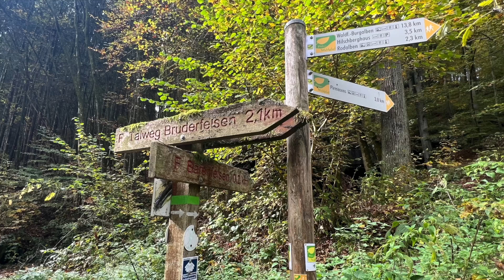Bärenhöhle Rodalben auf dem Rodalber Felsenwanderweg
In diesem Video zeige ich Dir ein weiteres Ziel auf dem Rodalber Felsenwanderweg. Die beiden Bärenhöhlen finde ich besonders Sehenswert.

Generelles über den Kanal:
Bei meinem YouTube-Kanal Wolfgangs Welt geht es um Verschiedenes, was mich so umtreibt.
Nach einer Nasenscheidewand Operation im MVZ Westpfalz bei Doktor Al Ani dachte ich, das wäre ein tolles Thema um mit so einem Kanal zu beginnen.
Danach wollte ich (Mitte 40) durch Sport im Fitnessstudio (Fitness Factory Pirmasens) Abnehmen, was ich vor der Pandemie bereits erfolgreich begonnen hatte, und dann eben unterbrochen wurde.
Dazu sollten verschiedene Nahrungsmittel den Stoffwechsel anregen.
Nach einer kurzen Phase und dem Wiedereinstieg ins Training wurde mir angeboten ins Ernährungscoaching einzusteigen um die Pfunde schneller (und trotzdem Gesund) zu verlieren.
Mehdi begleitet mich über mehrere Monate bei der Ernährungsumstellung.
Ich nehme wenig Kohlenhydrate und Zucker zu mir und zeige Schritt für Schritt, wie ich abnehme und wie es mir dabei geht.
Weiterhin lasse ich durch die Diät (oder besser Ernährungsumstellung auf ketogenes Essen) bestimmte Nahrungsmittel weg und zeige hier wie man sie (wenn gewünscht) ersetzen könnte.

Ich erwähne gezielt, dass ich keine Ausbildung im medizinischen Bereich habe und die Inhalte mit Absprache der mich begleitenden oder behandelnden Personen erstellt sind. Alle Äußerungen beziehen sich rein auf eigene Erfahrungen und sind individuell erlebt.

In der Zwischenzeit bereite ich mich durch die Anschaffung von verschiedenen Ausrüstungsgegenständen darauf vor zukünftig meine Heimat zu Fuß zu erkunden und die Sehenswürdigkeiten (Burgruinen, besondere Felsen und andere Ausflugsziele) hier vorzustellen.
In meinen Videos mache ich Werbung für oder gegen Artikel, welche ich zum Zeitpunkt der Videoerstellung nicht bezahlt bekomme.